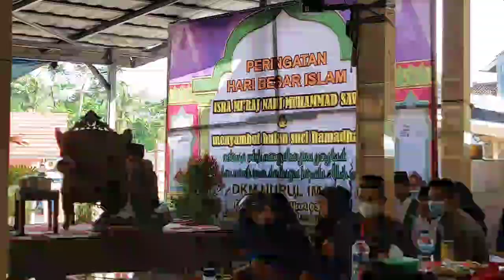Doa Haru dalam Rangka Isra Mi'raj Nabi Muhammad Saw & Menjambut Bulan Ramadhan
Salurkan Donasi Anda untuk mendukung semua kegiatan Dakwah, Riset, Dompet Kemanusiaan, Santunan Yatim dan Dhuafa, Sembako untuk Nusantara ke No Rek BSI: 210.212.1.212 a.n. Yayasan Lentera al-Qur’an Elhasani. Cp./wa: 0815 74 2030
Fun page: Dr. Hasani Ahmad Said, M.A.

Dapatkan Buku-buku Berkualitas karya Dr. Hasani Ahmad Said, M.A.

✨ READY STOCK ✨
 💫 PUSIAT STORE 💫

📘 BUKU BERKUALITAS📘
Karya :
DR. Hasani Ahmad Said, S. Th.I., M. A.
(Penulis, Pendiri PUSIAT ELHASANI, Dosen UIN Jakarta, Anggota Komisi Dakwah MUI Pusat,  A'wan PCNU Tangsel)

Tersedia Buku :
1. Jaringan dan Pembaharuan Ulama Tafsir Nusantara Abad XVI-XXI
💸 Rp. 70.000
2. Diskursus Munasabah Alquran dalam Tafsir Al-Misbah
💸 Rp. 75.000
Buku ini terkait dg sejarah turunnya Al-Qur'an, dan pembukuannya
3. Studi Islam 1 Kajian Islam Kontemporer
💸 Rp. 75.000
Buku ini, mengupas dan menjawab persoalan-persoalan umat terkait tema-tema kontemporer.
4. Tafsir Teologis, Menggali ayat-ayat kalam
💸 Rp. 70.000
Buku ini, menjawab seputar tafsir teologi.
5. Tuah Islam Bagi Jagat Raya
💸 Rp. 80.000
6. Corak Sastra Tafsir Al-Qur'an Studi atas Tafsir Al-Azhar karya Hamka by Hasani Ahmad Said
💸 Rp. 70.000
7. Relasi Islam dan Tradisi Lokal Potret atas NU Muhammadiyah Wahabi Baduy
💸 Rp. 70.000
8. Sejarah Al-Qur'an
 💸 Rp. 85.000
9. Gaya Bahasa Majaz dalam Al-Qur’an
💸 Rp. 70.000

Buku ini Insya Allah akan sangat bermanfaat untuk mengkaji Islam lebih dalam✨

💢 KEUNGGULAN BUKU 📍
⏩ Harga terjangkau
⏩ Buku Berkualitas
⏩ Free Ongkir
  SEJABODETABEK
  BANTEN

Yukkk Order, Tunggu apalagi?
Buruan pesan sebelum kehabisan 📍
Contact Person via wa : 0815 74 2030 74 atau bisa juga order lewat:
*Instagram, FB, Twitter dan Youtobe @pusiatelhasani @lenteraalquranelhasani